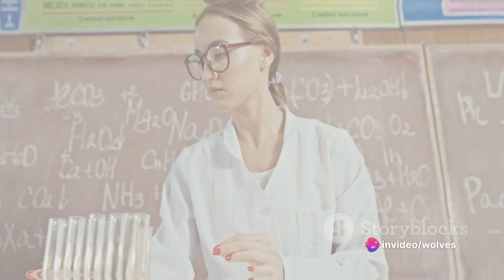Do Animals See Ghosts? A Fascinating Exploration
In this thought-provoking video, we dive deep into the fascinating question: Do animals see ghosts? Join us as we embark on a captivating discussion that isn't confined by proven facts, helping us explore this enigmatic phenomenon. Prepare to be amazed as we delve into the intriguing world of animal perception and navigate the blurred lines between reality and the supernatural.